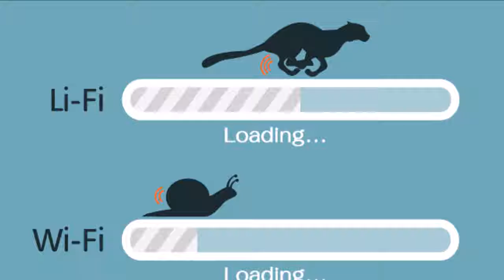New Internet Tech Lifi 100 times faster than Wi Fi!!!. yubitubi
Evolving New Internet Technology